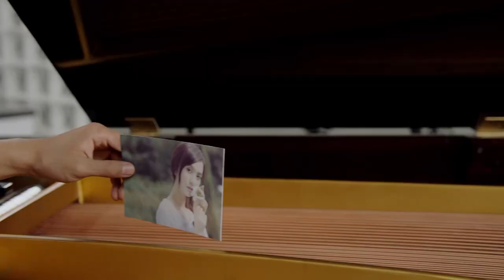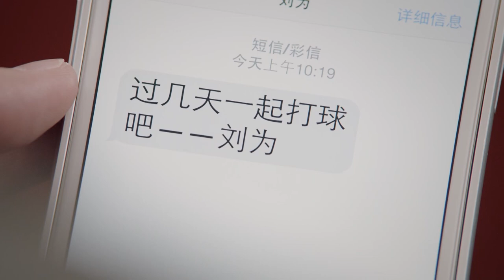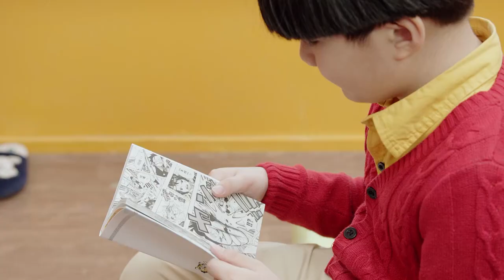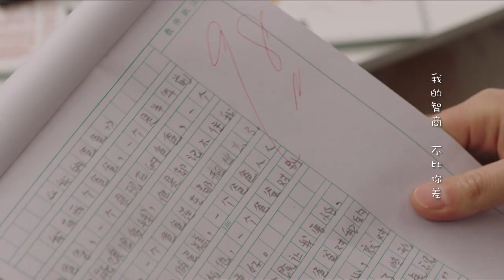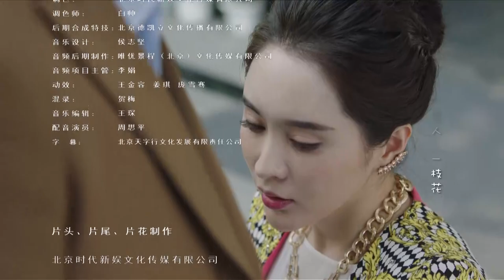【ENG SUB】无敌奶爸 Super Dad 19丨妻子离家出走只留“小鬼当家” 沙溢回归家庭逆袭成超级奶爸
▶35岁投资公司副总经理熊雄，在人生即将迈向成功的时刻，被副手李有为暗算失业，又得罪贤惠美丽的妻子金子。妻子离家出走，留给他一个叛逆儿子维尼和女儿小小熊。他被儿子定义为“狗熊爸爸”。此外，不着调摄影师尤用、替姐姐监督后院的小姨银子、动辄以左勾拳解决问题的老丈人老陶、开房车周游全国的爹妈、知性大龄女班主任林老师、纠缠不休的女金领段雨楠，都让熊雄的生活几番风雨，原本的职场“战神”不得不回归家庭当起“奶爸”。然而通过和孩子们的相处，熊雄终于认识到自己性格的问题，成功蜕变成一个真正的好男人、好爸爸，也在和老婆的“面包大战”中重新赢回芳心，成为一个事业家庭两不误的无敌爸爸。
▶共计：35集
▶主演：沙溢、胡可、李佳航、李金铭、刘峻喆、韩立、张熙媛